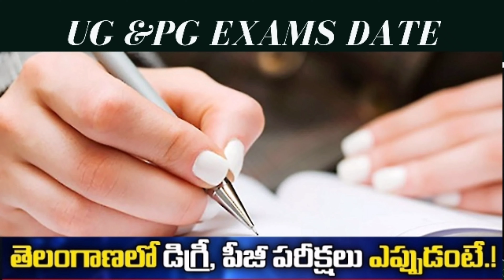UG,PG final year exams likely to be August 2020 in Telangana|Education News Telangana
TS final year degree exams to be held in August |UG,PG final year exams likely to be August 2020 in Telangana| UGC guidelines for online classes| Telangana degree final year exams 2020| TSRJC application date 10 July| telangana UG and PG exams|AP UG PG final year exams in August 2020| AP degree exams.

AP UG PG exams,
AP ug pg final year exams in August 2020,
telangana degree pg exams,
telangana degree pg exams in August 2020,
telangana ug pg exams in August
telangana ug pg exams held in August,
Ap degree final year exams in August,
AP education News,
telangana ug exams 2020,
ap telangana UG PG final year exams likely to be in August,
Telangana education News,
Andhra Pradesh education News,
Hyderabad News,
vikas dubey encounter,
vikas dubey encounter in MP,
Telangana high court decision on ug pg exams
ts degree exams latest news today,
ts degree exams news today,
ap degree exams latest news today,
ap pg exams latest news today,
ap today degree exams news,
ts degree pg latest exam news,
telangana degree exam latest news today.